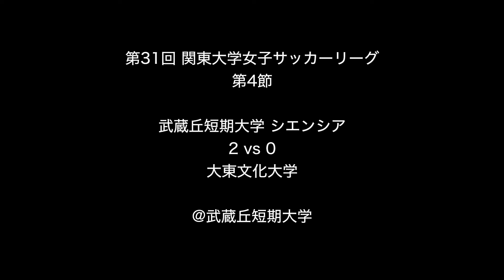武蔵丘短期大学 女子サッカー部 シエンシア 第31回 関東大学女子サッカーリーグ戦 vs 大東文化大学 Goal⚽️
第31回 関東大学女子サッカーリーグ戦

武蔵丘短期大学 vs 東京国際大学 Goal

#4(Cap) 三本 紗矢香 → #19 仲井 里奈
#10 八浪 直香 → #14 高野 結佑希

武蔵丘短期大学
〒355-0154　埼玉県比企郡吉見町南吉見111-1

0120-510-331入学相談専用ダイヤル
武蔵野ファッションカレッジ
武蔵野調理師専門学校
武蔵野栄養専門学校